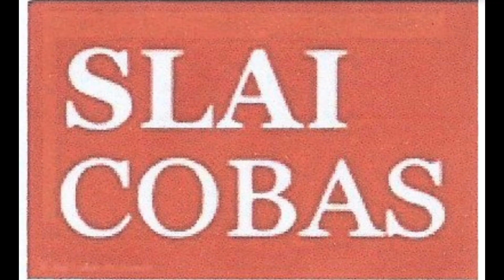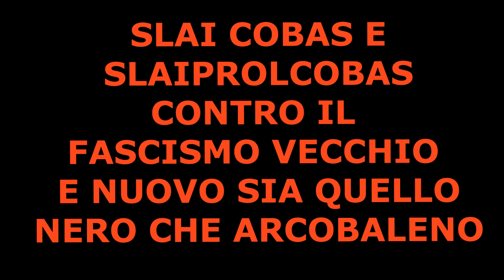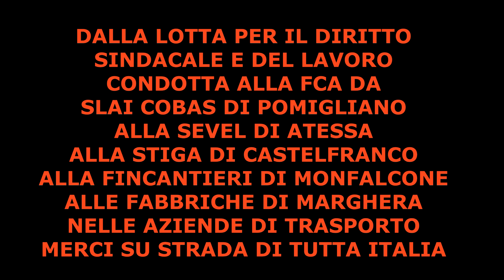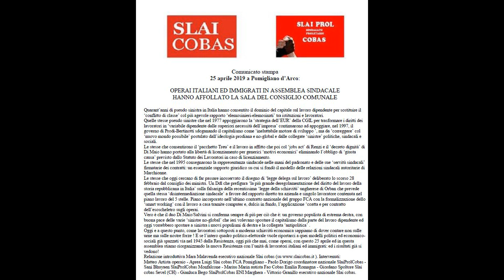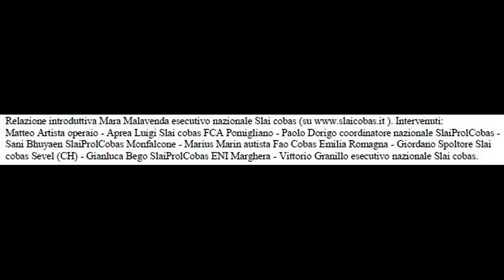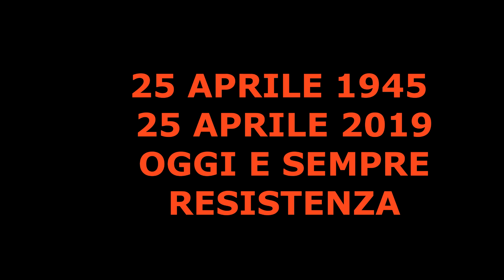Pomigliano 25 aprile 2019 - Oggi E Sempre Resistenza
clip della Assemblea Operaia Nazionale convocata da SLAI cobas e SlaiProlCobas contro il moderno fascismo del modello marchionne della Fiat-Fca, delle proposte di leggi fasciste e peggiorative della contrattazione nazionale, e dei contratti privatistici delle false rappresentanze sindacali, per l'autorganizzazione operaia. Relazione di Mara Malavenda.